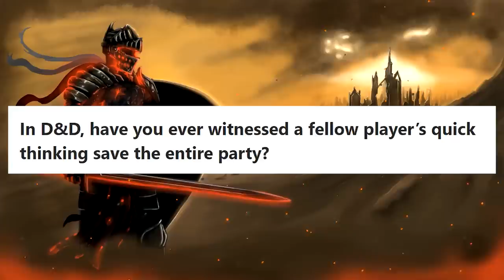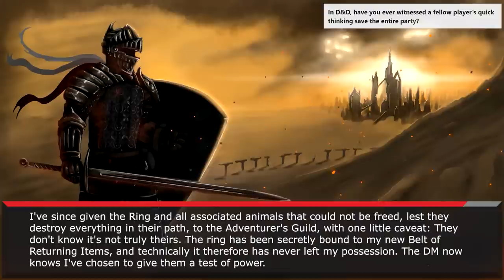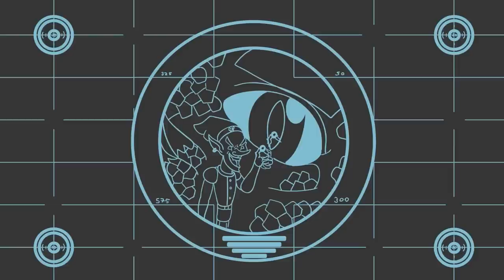In D&D, have you ever witnessed a fellow player’s quick thinking save the entire party? part 2